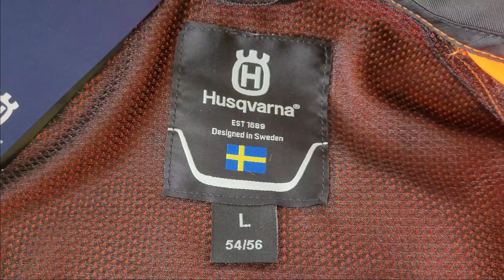Husqvarna Functional jacket and trousers introduction. Saw chain cut protective trousers.